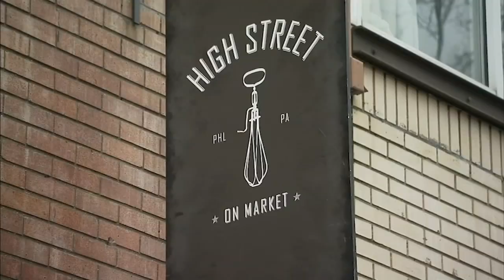The Dish: Ellen Yin's family wonton recipe, the new High Street and her James Beard Award